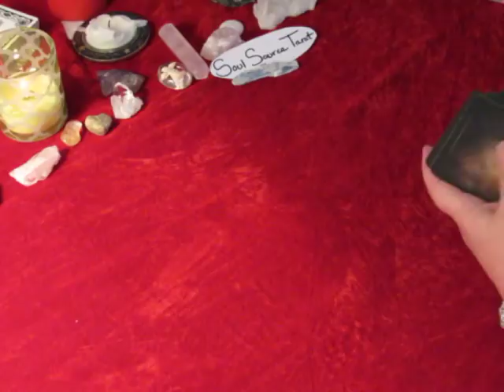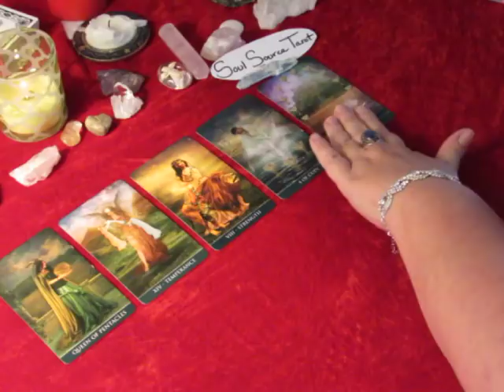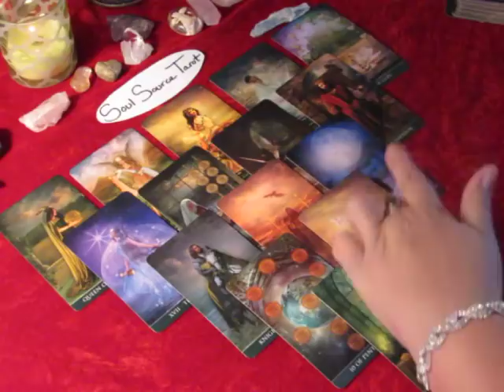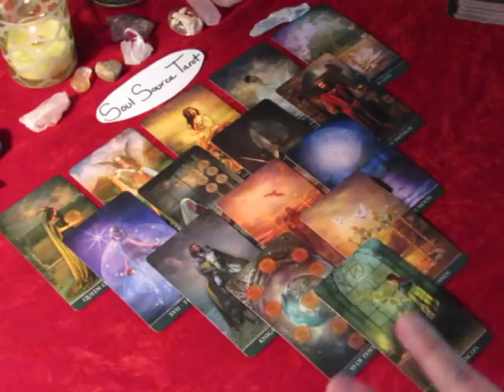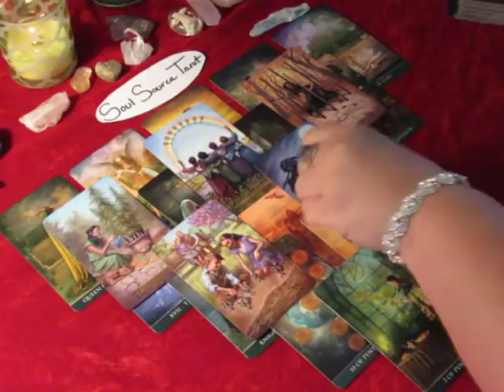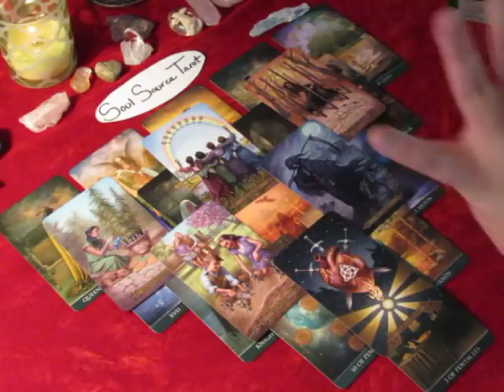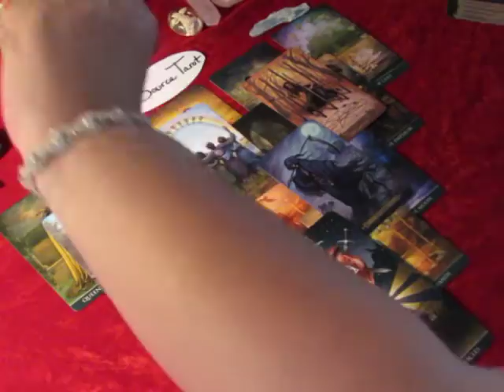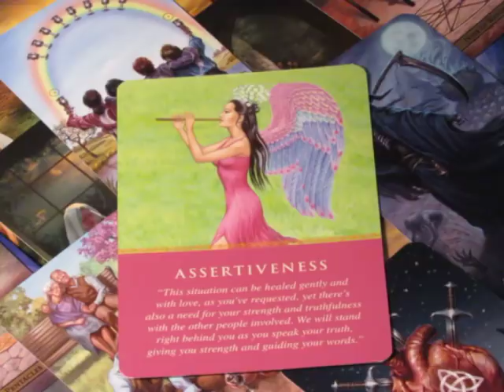~Scorpio~December 2017~You Are the Gift This Month~Tarot Reading